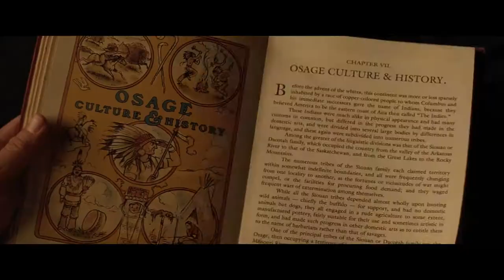Killers of the Flower Moon - Official Trailer #2 (2023) Leonardo DiCaprio, Robert De Niro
Check out the new trailer for Killers of the Flower Moon, an upcoming film starring Leonardo DiCaprio, Robert De Niro, Lily Gladstone, and Jesse Plemons.

At the turn of the 20th century, oil brought a fortune to the Osage Nation, who became some of the richest people in the world overnight. The wealth of these Native Americans immediately attracted white interlopers, who manipulated, extorted, and stole as much Osage money as they could before resorting to murder. Based on a true story and told through the improbable romance of Ernest Burkhart (Leonardo DiCaprio) and Mollie Kyle (Lily Gladstone), Killers of the Flower Moon is an epic Western crime saga, where real love crosses paths with unspeakable betrayal.

Killers of the Flower Moon is directed by Academy Award winner Martin Scorsese from a screenplay by Eric Roth and Martin Scorsese, based on David Grann’s best-selling book. It is produced by Martin Scorsese, Dan Friedkin, Bradley Thomas, and Daniel Lupi. Leonardo DiCaprio, Rick Yorn, Adam Somner, Marianne Bower, Lisa Frechette, John Atwood, Shea Kammer, and Niels Juul serve as executive producers. The film also stars Tantoo Cardinal, John Lithgow, Brendan Fraser, Cara Jade Myers, JaNae Collins, Jillian Dion, William Belleau, Louis Cancelmi, Tatanka Means, Michael Abbot Jr., Pat Healy, Scott Shepard, Jason Isbell, and Sturgill Simpson.

Killers of the Flower Moon opens in theaters and IMAX on October 20, 2023.